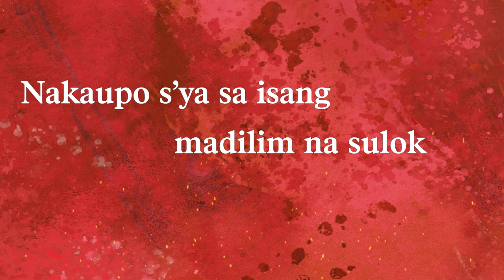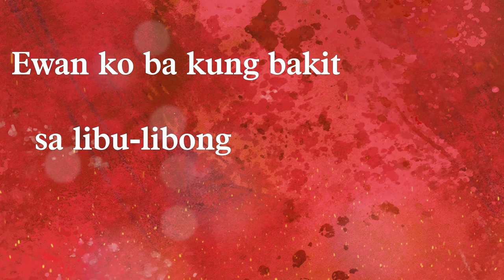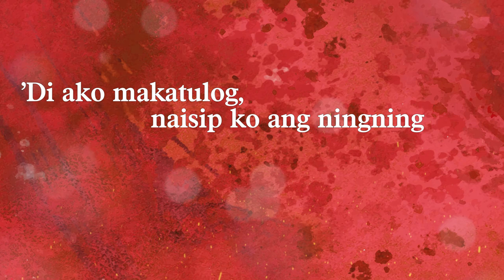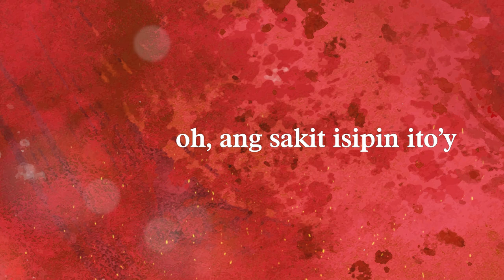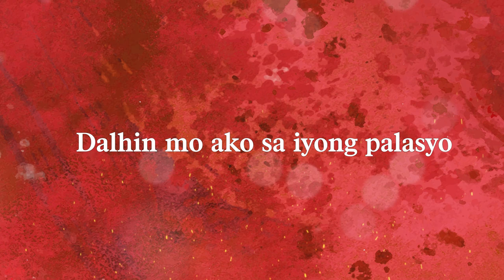Prinsesa by Marion Aunor (Official Lyric Video)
Martyr or Murderer
(Original Movie Soundtrack)
Marion Aunor

Prinsesa
Performed by Marion Aunor
Words and Music by Glenn Jacinto, Michael Dizon,Jerome Velasco and Robert Javier
Published by MRU Music Publishing Inc.
Produced by Aunorable Productions
Arranged by Ashley Aunor
Recorded by Ashley Aunor at Aunorable Productions
Mixed and Mastered by Ashley Aunor at Aunorable Productions

LYRICS:
Nakaupo s'ya sa isang madilim na sulok
Ewan ko ba kung bakit sa libu-libong babaeng nandoon
Wala pang isang minuto, nahulog na ang loob ko sa 'yo

Gusto ko sanang marinig ang tinig mo
Umasa na rin na sana'y mahawakan ko ang palad mo
Gusto ko sanang lumapit kung 'di lang sa lalaking kayakap mo

Dalhin mo ako sa iyong palasyo
Maglakad tayo sa hardin ng 'yong kaharian
Wala man akong pag-aari
Pangako kong habang-buhay kitang pagsisilbihan
Oh, aking prinsesa
Prinsesa
Prinsesa
Prinsesa

'Di ako makatulog, naisip ko ang ningning ng 'yong mata
Nasa isip kita buong umaga, buong magdamag
Sana'y parati kang tanaw, oh, ang sakit isipin ito'y isang panaginip
Panaginip lang

Oh, aking prinsesa
Prinsesa
Prinsesa
Prinsesa

Oh, aking prinsesa
Prinsesa
Prinsesa
Prinsesa

Prinsesa
Prinsesa
Prinsesa
Prinsesa
Prinsesa